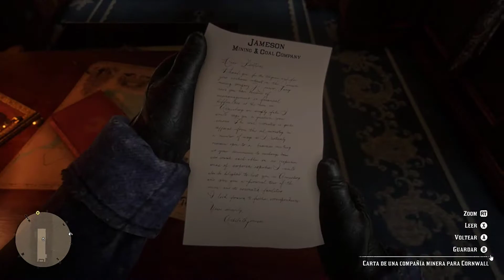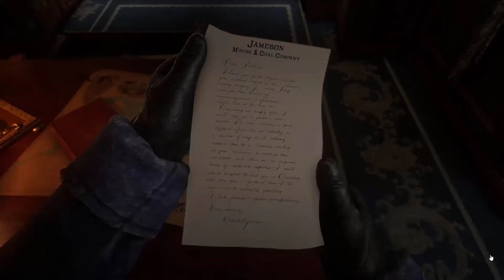Asaltamos un tren como verdaderos cuatreros del lejano oeste en red dead redemption 2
al parecer haremos lo que sea para que noestro lider dutch sea feliz.